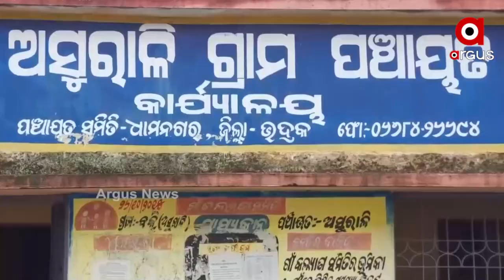ଅଙ୍ଗନୱାଡି ଗୃହ ତିଆରିରେ ଦୁର୍ନୀତି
ଅସମ୍ପୁର୍ଣ୍ଣ ଗୃହକାର୍ଯ୍ୟ ସରିଛି ଦର୍ଶାଇ ଖାଇଗଲେ ଟଙ୍କା I ବର୍ଷ ବର୍ଷ ଧରି ସରୁନି ଗୃହ ନିର୍ମାଣ I ଭଦ୍ରକ ବକ୍ସିପାଟଣାରୁ ଆସିଛି ଏଭଳି ଅଭିଯୋଗ। ସରକାରୀ ଅବହେଳାରୁ ଦିର୍ଘଦିନ ହେଲା ଅସମ୍ପୁର୍ଣ୍ଣ ଅବସ୍ଥାରେ ପଡି ରହିଛି ଅଙ୍ଗନବାଡ଼ି ଗୃହ ।